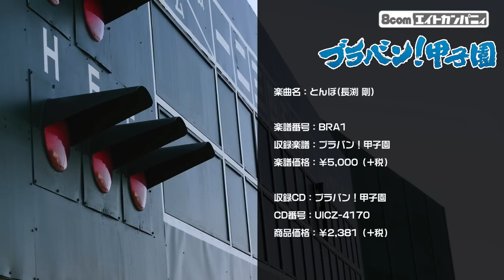とんぼ(長渕 剛) - ロケットミュージック【吹奏楽 野球応援】楽譜番号BRA1（ブラバン！甲子園）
▼楽譜詳細ページはこちら▼

〈収録曲〉
栄冠は君に輝く～全国高等学校野球選手権大会の歌～・ダッシュKEIO・暴れん坊将軍(同名TV主題歌)・とんぼ(長渕 剛)・ポパイ・ザ・セーラーマン(TV「ポパイ」主題歌)・ワッショイ(天理高校)・ラ・マカレナ(闘牛士の歌)・蒲田行進曲(同名映画主題曲)・ファンファーレ(小島里美オリジナル)（全9曲）

10年以上続く「元祖！高校野球ブラバン応援曲シリーズ」。現在のところCD15枚と楽譜44冊をリリース！定番中の定番応援楽譜で強豪校が甲子園でこの楽譜を使います！！